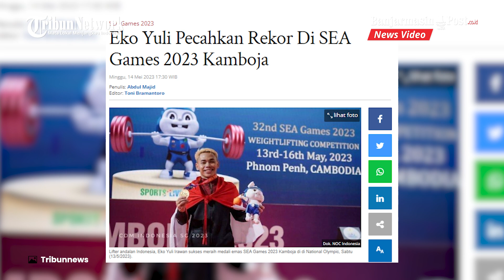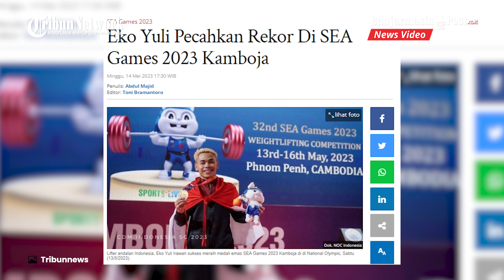Eko Yuli Pecahkan Rekor Di SEA Games 2023 Kamboja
BANJARMASINPOST.CO.ID - Lifter andalan Indonesia, Eko Yuli Irawan sukses meraih medali emas SEA Games 2023 Kamboja di di National Olympic, Sabtu (13/5/2023).

Tak hanya raih emas, Eko Yuli yang turun di kelas 61 kg berhasil mengangkat 133 kg di snatch dan 170 kg diangkatan clean and jerk. Khusus clean and jerk, Eko sekaligus membuat rekor baru di SEA Games.

Catatan itu membuatnya menggeser wakil Vietnam yang sebelumnya memegang rekor angkatan clean and jerk, 169 kg atas nama Thạch Kim Tuấn di SEA Games.

Lebih lanjut, Eko menjelaskan untuk bisa mengangkat 170 kg di clean and jerk cukup berisiko.

Terlebih pasca-SEA Games 2023 Kamboja, masih ada Asian Games, kualifikasi Olimpiade sampai ke Olimpiade Paris 2024 yang jadi targetnya.

Capaian Eko Yuli kali ini menambah koleksi medali emasnya di SEA Games menjadi tujuh. Hal itu juga sekaligus membuatnya masih mendominasi prestasi angkat besi di Asia Tenggara.

Medali emas SEA games sebelumnya pernah diraih Eko di SEA Games 2007 Nakhon Ratchasima, 2009 Vientiane, 2011 Jakarta-Palembang, 2013 Naypyidaw, 2019 Filipina dan 2021 Vietnam.

“Alhamdulillah, ini prestasi yang sangat membanggakan. Semoga sosok Eko ini jadi inspirasi dan motivasi buat atlet lain. Tidak hanya dari cabor angkat besi, tapi juga cabor lainnya,” sebut Lexyndo Hakim, Chef de Mission (CdM) Tim Indonesia untuk SEA Games 2023 Kamboja.

Sumber : Tribunnews